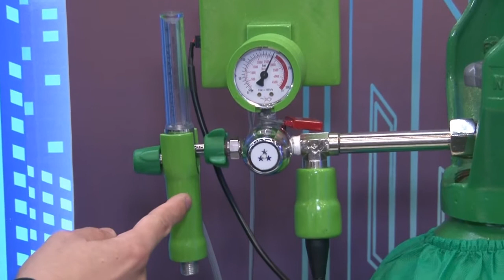Startup pernambucana, em parceria com a NEC, usa IoT para salvar vidas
Salvus criou uma solução para monitorar em tempo real o estoque e o consumo dos gases. Os dados coletados são enviados para um sistema Web para identificação do melhor momento para a troca dos cilindros, conta o CTO, Caio Cesar da Silva. Empresa integra o ecossistema NEC para novas aplicações.